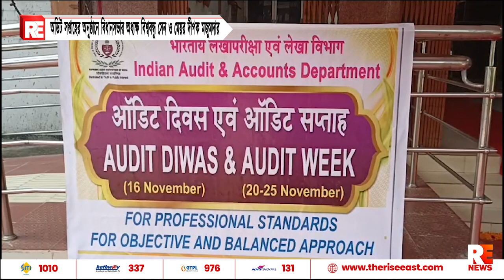অডিট সপ্তাহের অনুষ্ঠানে বিধানসভার অধ্যক্ষ বিশ্ববন্ধু সেন ও মেয়র দীপক মজুমদার